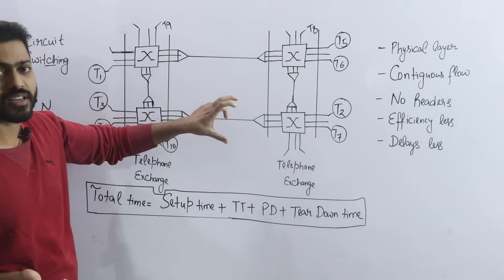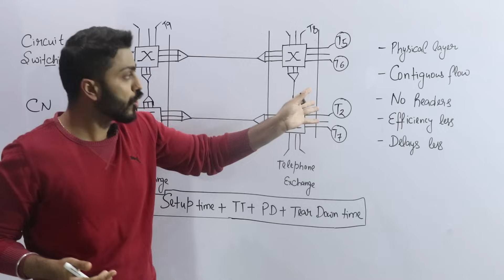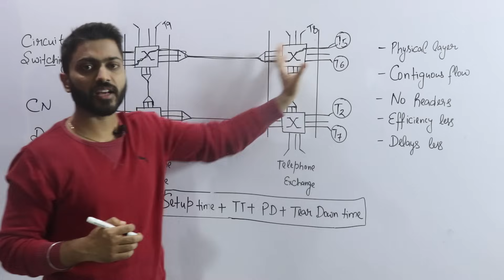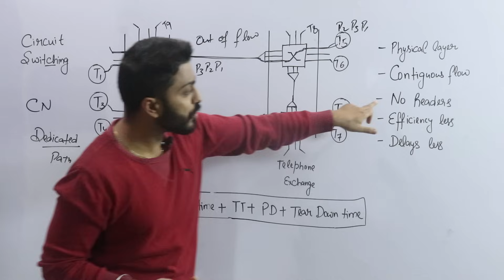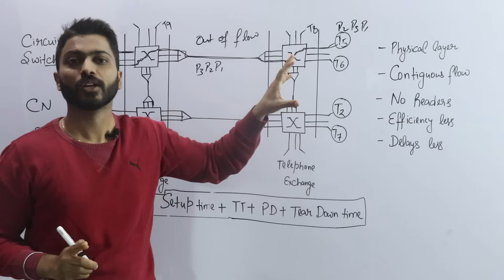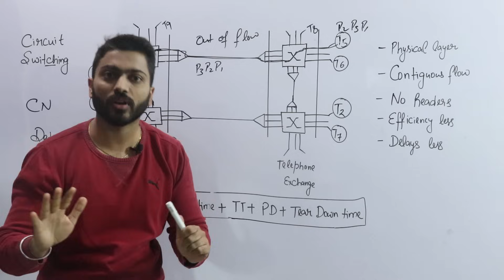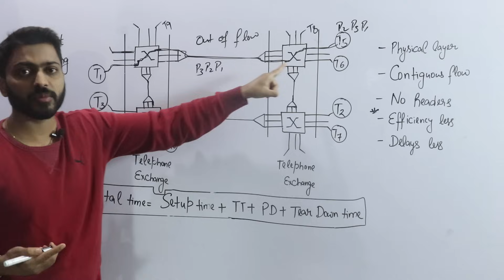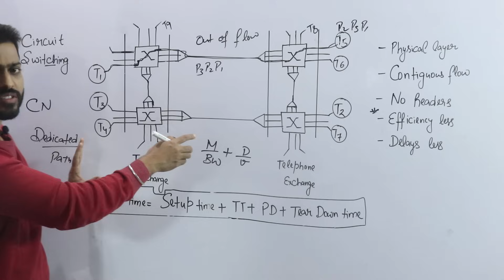Lec-16: What is Circuit Switching in Computer Networks in Hindi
In this video, Varun sir has explained Circuit switching.
Circuit switching is a telecommunications method that establishes a dedicated communication path between two devices for the duration of a communication session. It is a traditional method of communication used in the early days of telecommunications and is still used in some scenarios today.

0:00 - Introduction
1:59 - Physical layer
4:00 - Contiguous flow
5:34 - No header
7:06 - Efficiency less
7:56 - Delay less